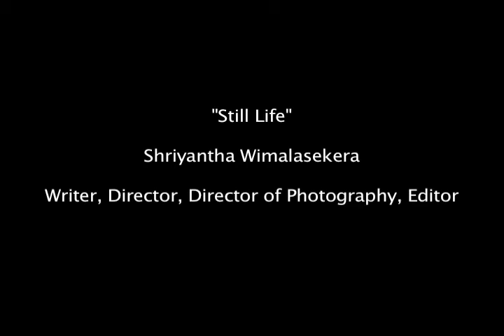Still Life (UCF Film creative page video submission)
Assigned as a class project, Still Life was a short film inspired by a philosophical concept proposed in the film Cash Back.  The idea here was how would someone react to their environment when everything around them was completely froze in time.  For this project I was the Writer, Director, Director of Photography, and the Editor.  I led a small crew of three people (electric, grip, dolly grip, and sound), and directed two main actors (Max and the teacher) and a full cast of extras to act as the students in the background.  Overall it was a very rewarding experience.  I learned many new and useful techniques that i now apply to every film I work on.